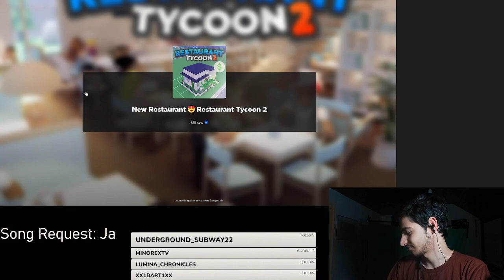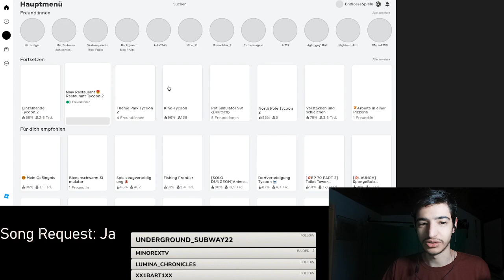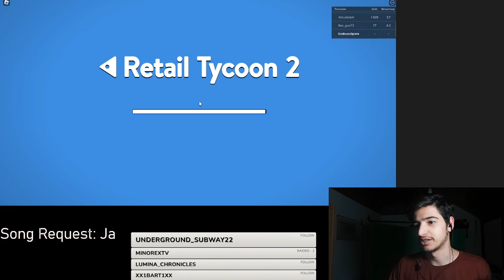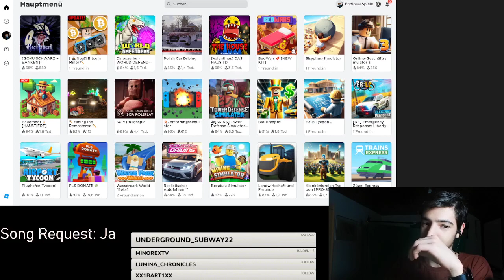Roblox mit euch